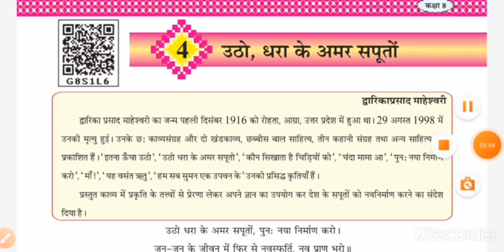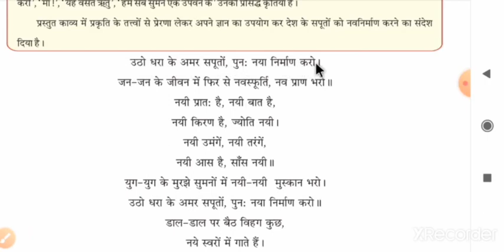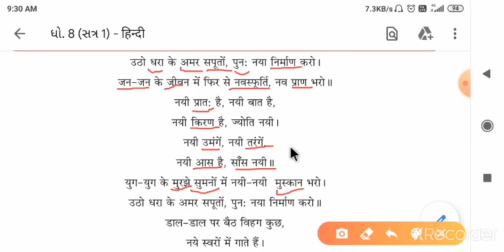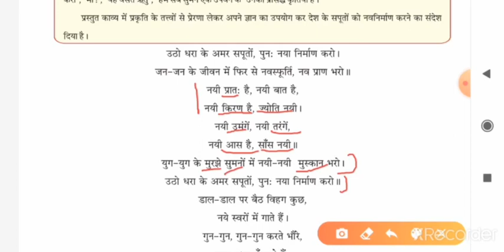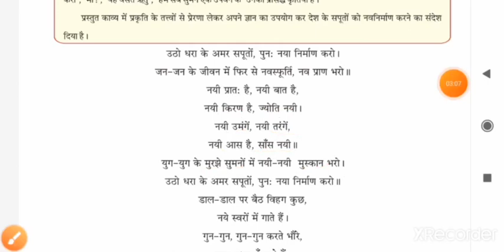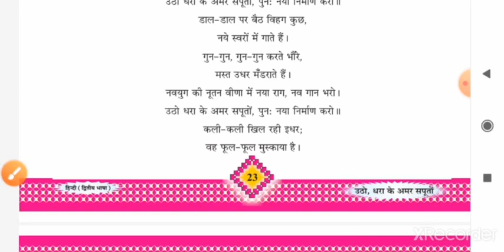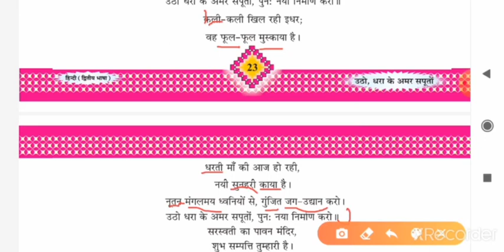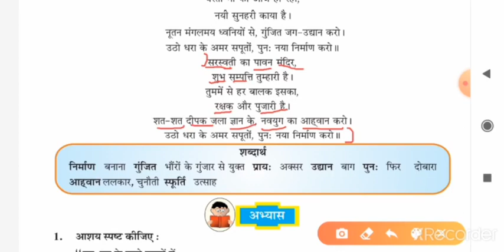Std8 Hindi Ch4 उठो धरा के अमर सपूतों Part 1